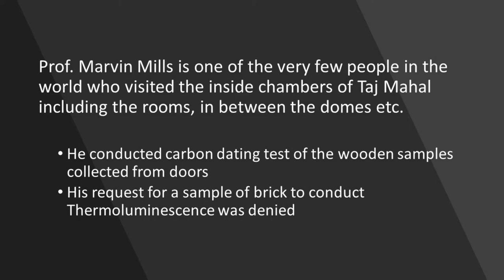Interview with Prof Marvin Mills About the Taj Mahal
This is a sit down interview with Professor Marvin Mills, one of the primary investigators into the origins of the Taj Mahal, and his discussion on what he thinks of what the Taj Mahal was originally, and what else he has found about it.  This interview was originally recorded in 2004.